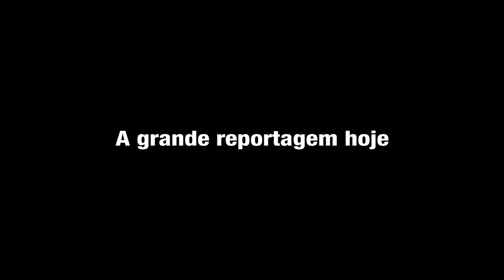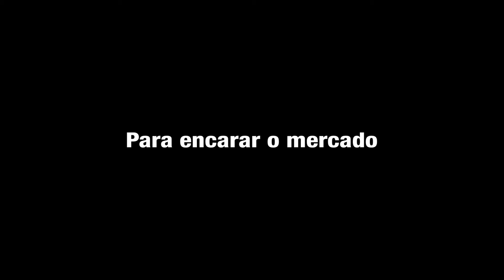Entrevista com Mauri König: desafios da grande reportagem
A equipe da TV OVO entrevistou o jornalista Mauri König, repórter independente, durante o "Colóquio 100/20: jornalismo na era da internet", realizado no dia 12/05/2016 em Santa Maria/RS.

Produção: Julia Machado e William Boessio.
Imagem: Rafael Rigon.
Edição: Vinicius Fonseca.